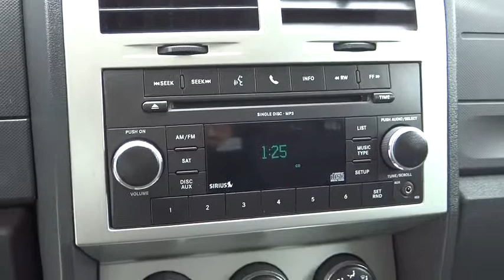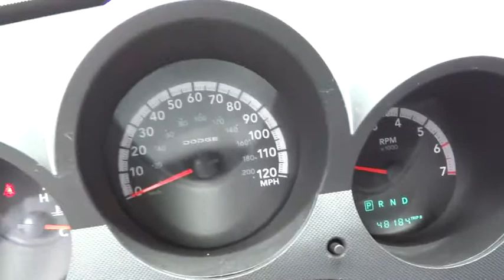2011 Dodge Nitro Reno, Carson City, Northern Nevada, Roseville, Sparks, NV BW513101T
2011 Dodge Nitro

$600 below Kelley Blue Book! In Good Shape, ONLY 40,511 Miles! Satellite Radio, 4x4, CD Player, iPod/MP3 Input, Head Airbag, 3.7L V6 ENGINE, 4-SPEED AUTOMATIC VLP TRANSMISSION, Chrome Wheels, Serviced here, Non-Smoker vehicle. SEE MORE!br /br /KEY FEATURES INCLUDEbr /4x4, Satellite Radio, iPod/MP3 Input, CD Player, Chrome Wheels. MP3 Player, Keyless Entry, Privacy Glass, Child Safety Locks, Electronic Stability Control. br /br /OPTION PACKAGESbr /24C HEAT CUSTOMER PREFERRED ORDER SELECTION PKG 3.7L V6 engine, 4-speed auto trans, 3.7L V6 ENGINE (STD), 4-SPEED AUTOMATIC VLP TRANSMISSION (STD). Serviced here, Non-Smoker vehicle. br /br /EXPERTS ARE SAYINGbr /If you're shopping for a crossover in the mid-$20K range, but find most of the offerings a bit bland, check out the 2011 Dodge Nitro. -KBB.com. br /br /AFFORDABILITYbr /This Nitro is priced $600 below Kelley Blue Book. Approx. Original Base Sticker Price: $24,000*. br /br /OUR OFFERINGSbr /Lithia Volkswagen of Reno sells new and used cars, trucks and SUVs near Sparks and Carson City, Nevada. We offer financing options and incentives for all Nevada Volkswagen customers. Conveniently accessible from I-580, our sales department is open seven days a week to serve you. Just a few miles south of I-80 and downtown Sparks, we are located at 7063 South Virginia Street in Reno. Price contains all applicable dealer incentives and non-limited factory rebates. You may qualify for additional rebates; see dealer for details.  br /